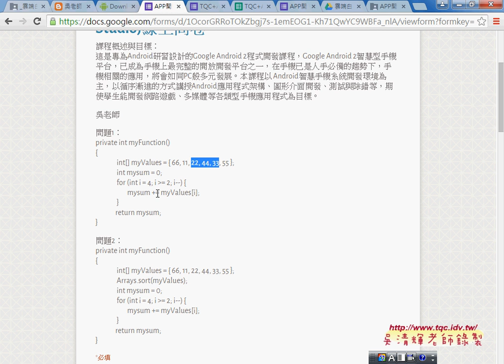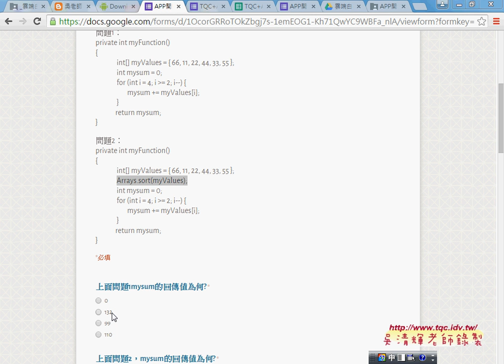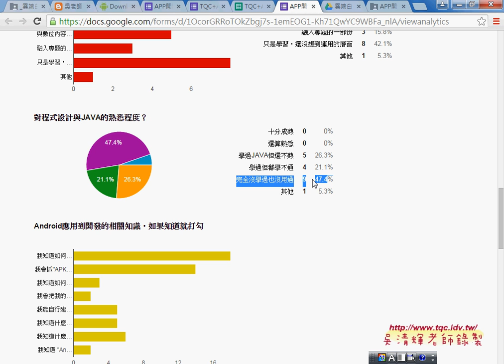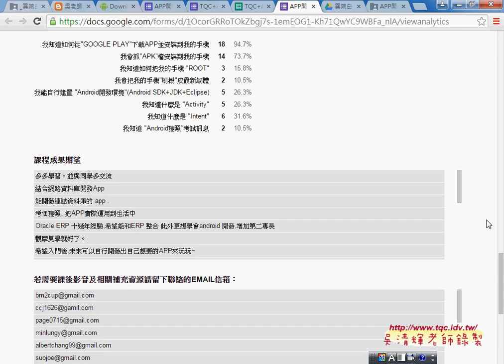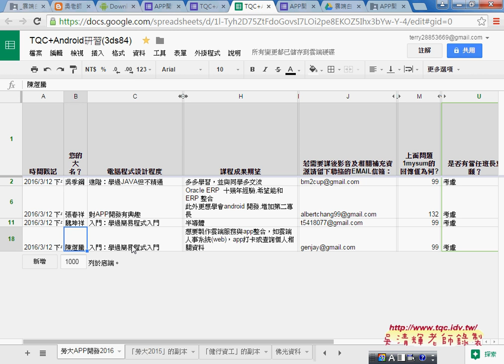02 問卷結果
APP開發網路資料庫實例(第1次Android_Studio開發環境設定)

上課內容：
01_課程說明與參考書目
02_問卷結果
03_如何下載Android_Studio與設定模擬器
04_建立HELLOWORLD與執行

課程理念與課程介紹：
吳老師教學特色：
1.影音複習分享(全程錄影)。
2.能不硬code程式，有程式也會提供畫面。
3.提供業界實務開發經驗。
4.書上沒講到的操作，圖形化工具使用。
5.隨時更新第一手資訊。

作者：陳會安
出版社：碁峰
出版日期：2011年12月29日

吳老師